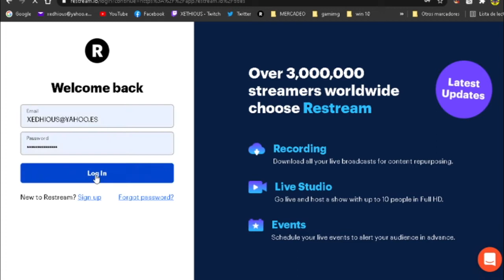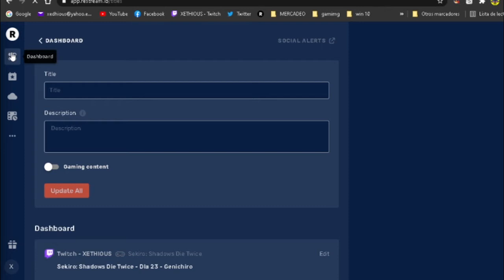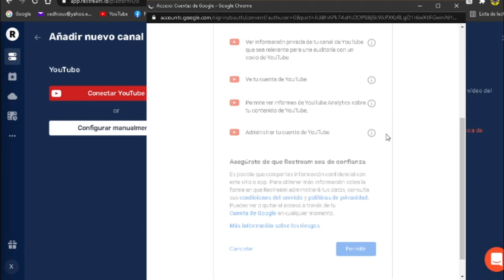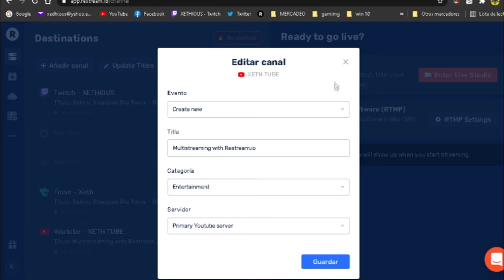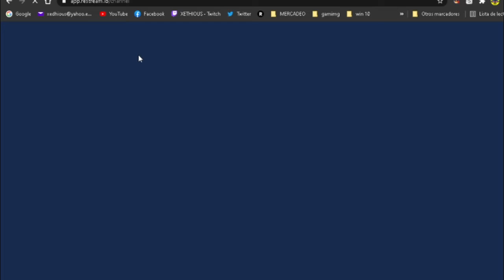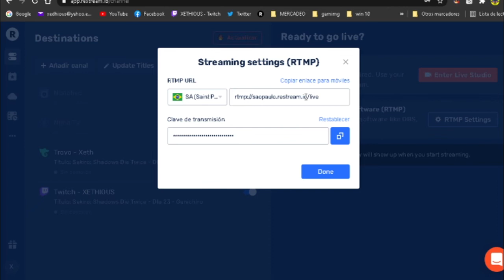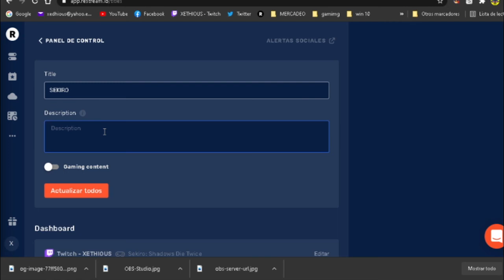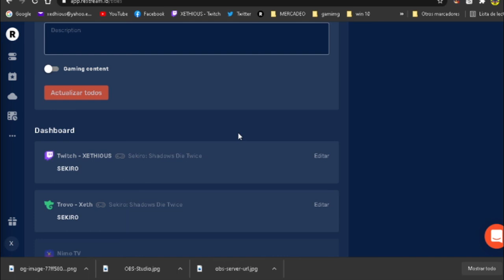TUTORIAL RAPIDO DE RESTREAM